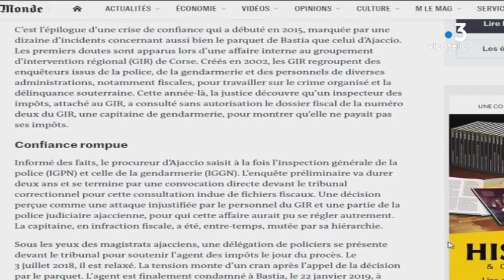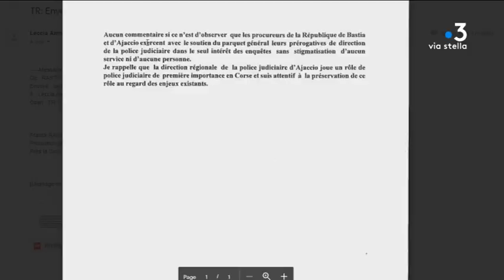Corse : le procureur général de Bastia réclame le départ du chef de la police judiciaire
Le Monde révèle dans son édition du 14 septembre, que le procureur général de Bastia demande le départ du chef de la police judiciaire. En cause, notamment,« un problème de relation de confiance avec les deux parquets du ressort» et de nombreux incidents.

Equipe - Anne-Marie Leccia ; Hervé Costa ; Frédéric Bonnafous.